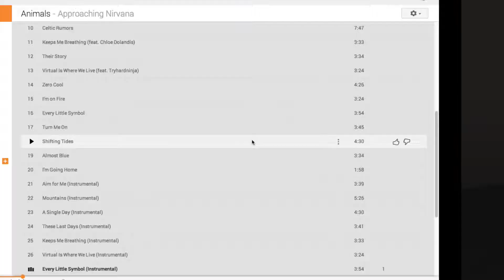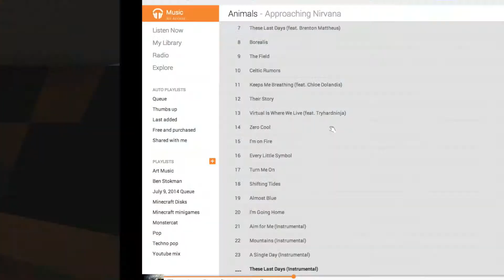+Jolly Ol' Ground